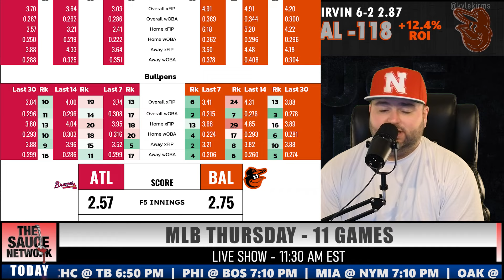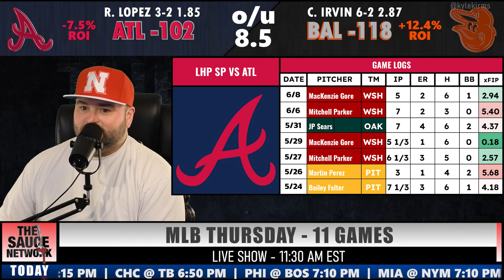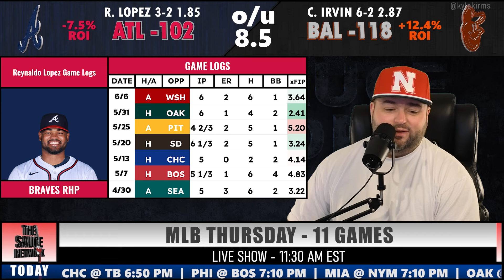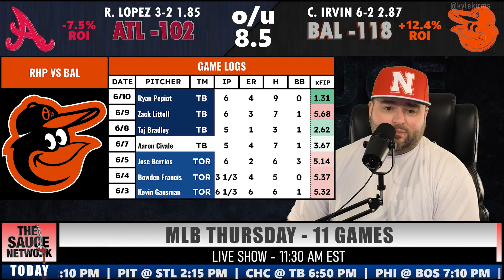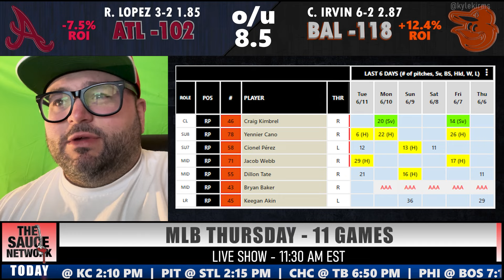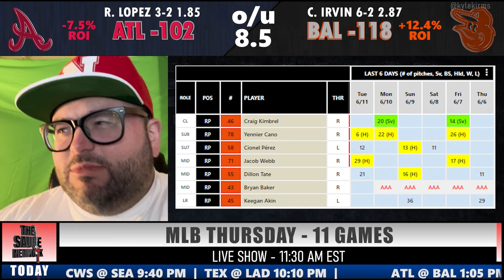Braves @ Orioles Picks | MLB Bets with Kyle Kirms Thursday 6/13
Braves @ Orioles Picks | MLB Bets with Kyle Kirms Thursday 6/13 | Baseball Picks & Predictions | The Sauce Network

Kyle Kirms goes through Atlanta ATL vs Baltimore BAL game.

@kylekirms - Twitter